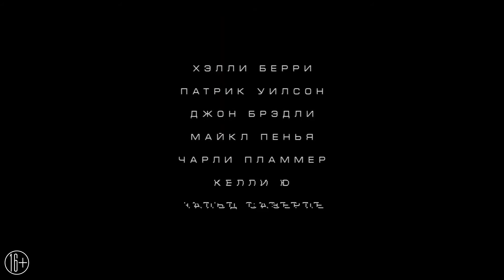Падение Луны — Русский трейлер (2022)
Русский трейлер фильма "Падение Луны" 2022 года

О фильме: По неизвестной причине Луна вдруг сходит с орбиты и идёт на столкновение с Землёй, что провоцирует множественные катаклизмы.

Оригинальное название: Moonfall
Страна: США, Канада, Китай
Дистрибьютор: Централ Партнершип
Режиссер: Роланд Эммерих
Жанр: фантастика, боевик

В ролях: Холли Берри, Патрик Уилсон, Джон Брэдли, Майкл Пенья, Дональд Сазерленд
Русские трейлеры к фильмам и лучшие фрагменты из фильмов!